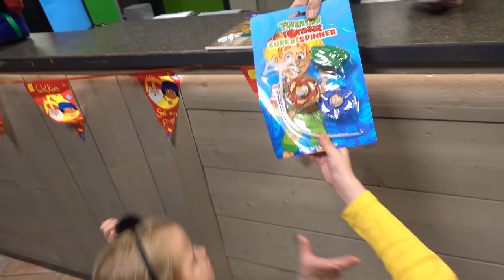WiE BLiJFT ER OP DE ZWEMBAND ZiTTEN? 😱 | Bellinga Vlog #1571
LET OP! Vanaf januari 2020 kan er wat gaan veranderen op ons kanaal ivm de nieuwe wetgeving. Registreer je HiER sowieso als je ons wilt blijven volgen in het nieuwe jaar!

Rolderdiep 18
8032 TM Zwolle
The Netherlands

4 juni 2016 heeft ons kanaal een naamsverandering gehad van " SlankEnFitTV"  naar " DE BELLINGA'S"

Veel kijkplezier!